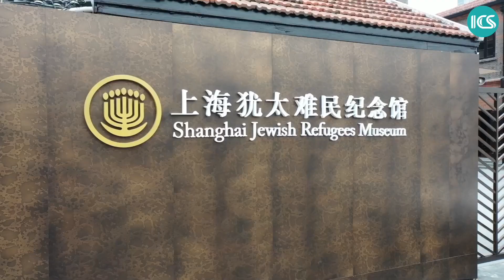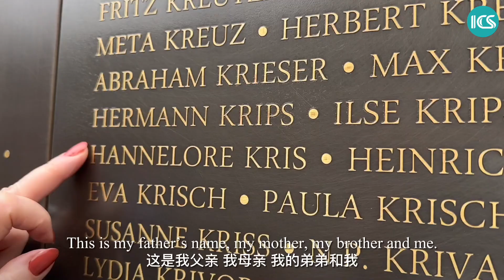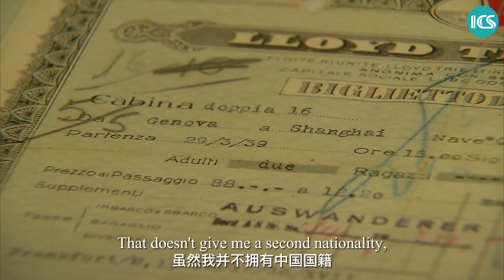Descendants of Jewish refugees on being born in Shanghai and parents' synagogue weddings in WWII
During WWII, tens of thousands of European Jews, mainly Austrian and German, fled to Shanghai to escape the Nazis and seek refuge. They were welcomed and helped by the Chinese people who were themselves suffering from Japanese aggression.

Decades on, some of the descendants of Jewish refugees returned to Shanghai, the city that once warmed their hearts, to reminisce about the good old days in Shanghai and cherish the memories with their Chinese friends, who helped them during those difficult times